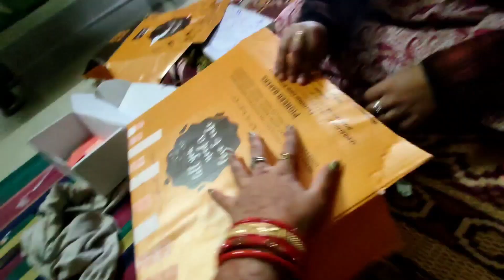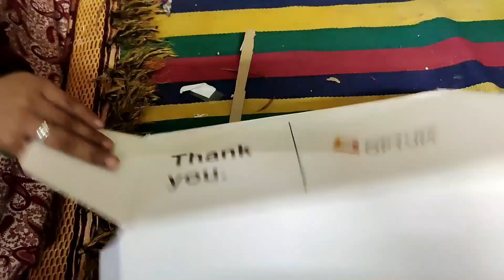Bangle box making at home with waste cardboard box|| DIY Bangles Holder Sambalpurinanimitu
Hello friends juhar mui mitu apanamanku mor channel ke welcome.